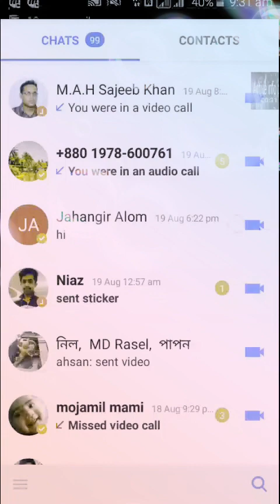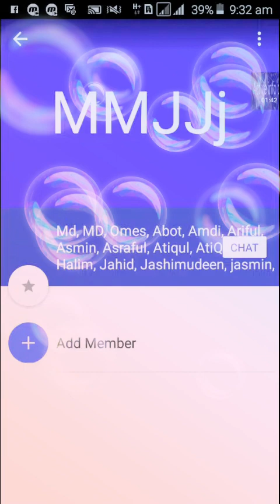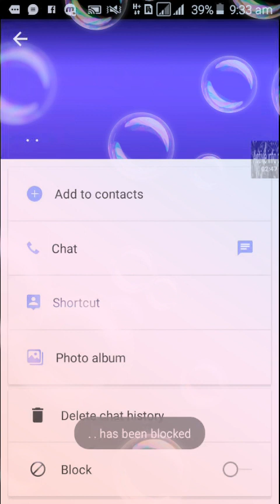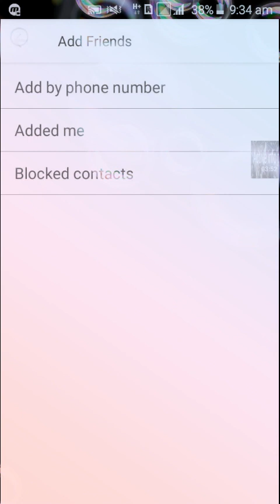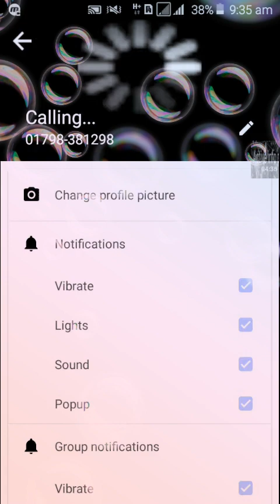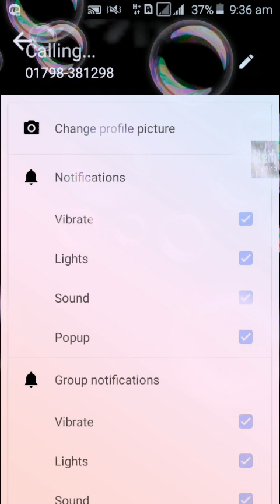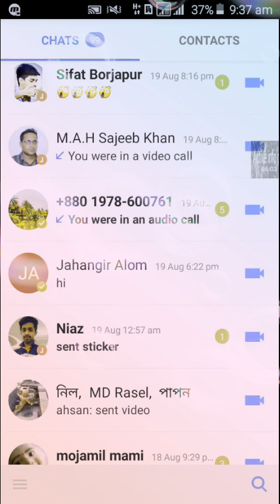imo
imo notification problem Android trips